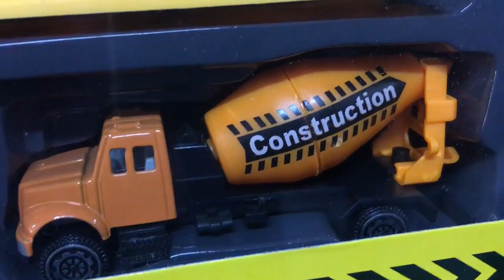Assembly series engineering toys kids